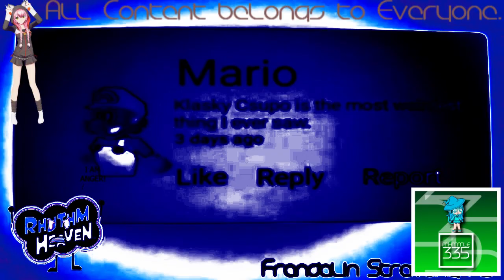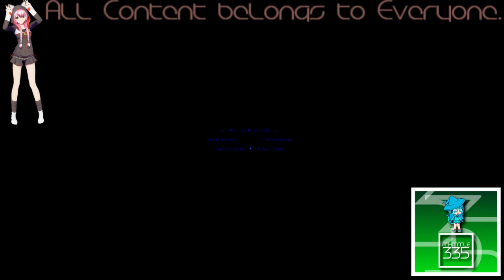(REQUESTED) Raging Splaat Render Pack Collection Extended In Organ